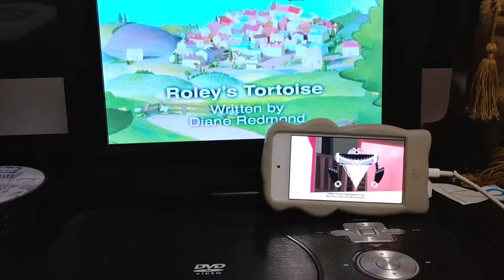Wild Kratts 💥 Activate All Season 6 Creature Powers! (Leafcutter Ant Part 5)